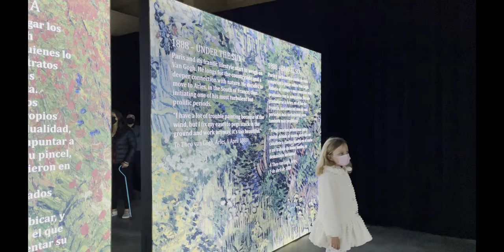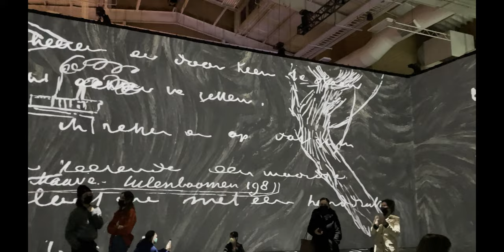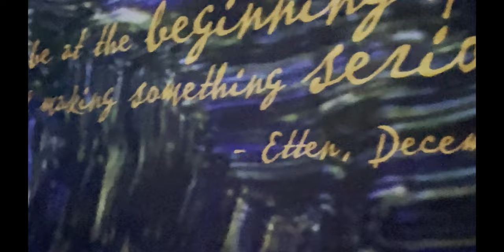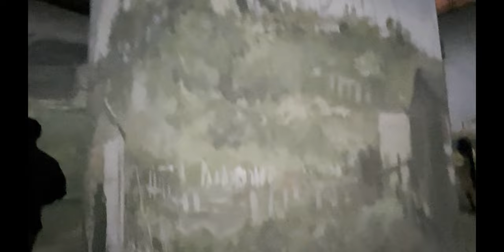Beyond Van Gogh: The Immersive Experience, San Diego, California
Amazing immersive experience